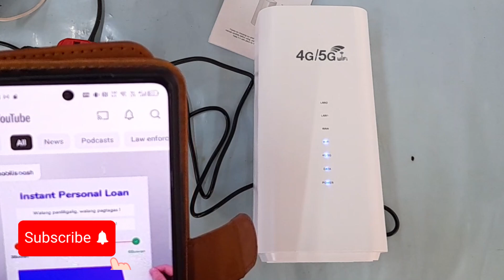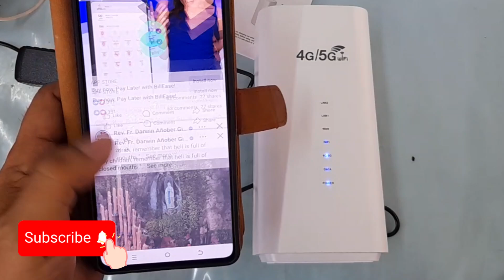INTERNET IS AVAILABLE IF GOMO SIM CARD IS ACTIVATED OR REGISTERED